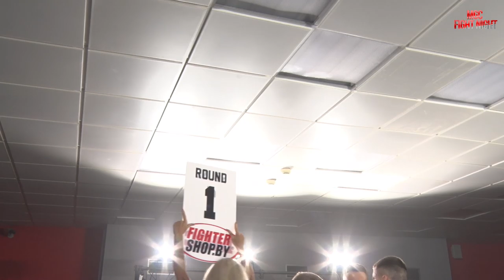MGC#1 Sergey Rabchenko vs. Alexander Demka (Сергей Рабченко - Александр Демка)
12.10.19